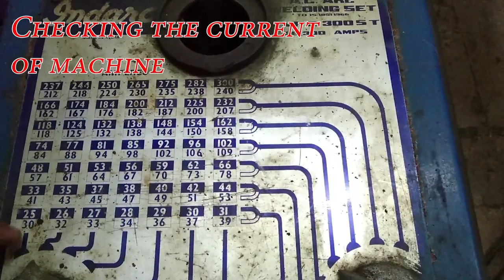How To Welding Cylindrical Old Oil Tanker | BVIdeas